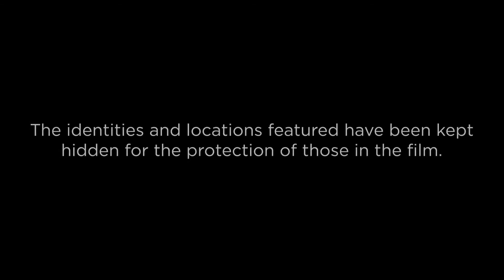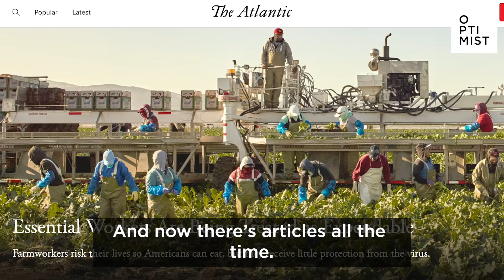Secret Network of Food Banks Feeds Undocumented Farmworkers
You can help support Ann’s work at FarmworkerFamily.org